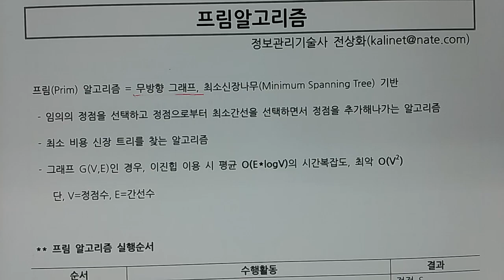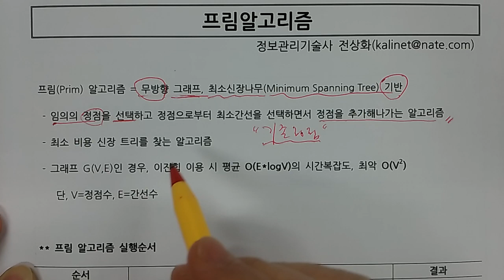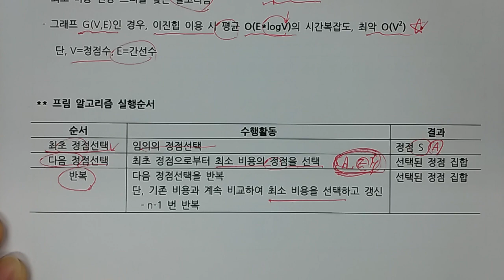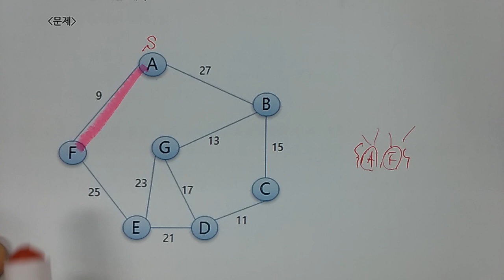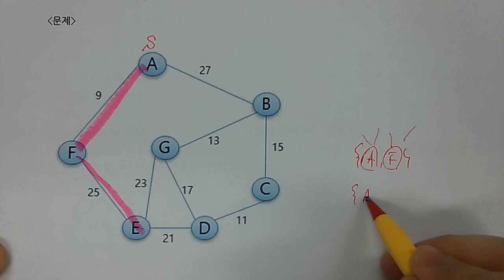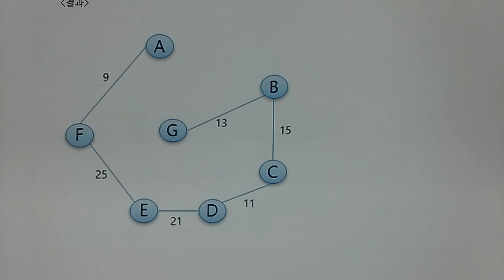기술사 - 알고리즘 - 프림 알고리즘